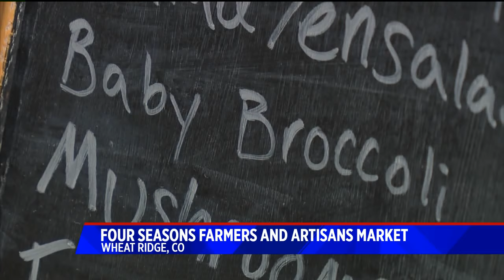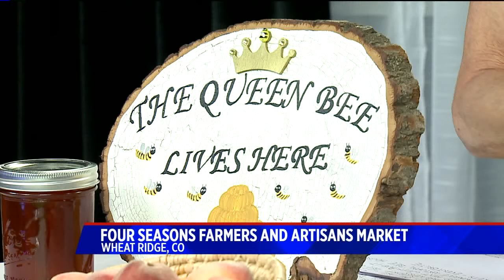Four Seasons Farmers and Artisans Market